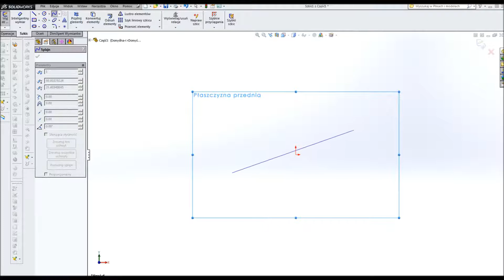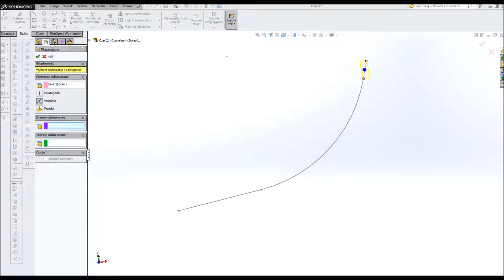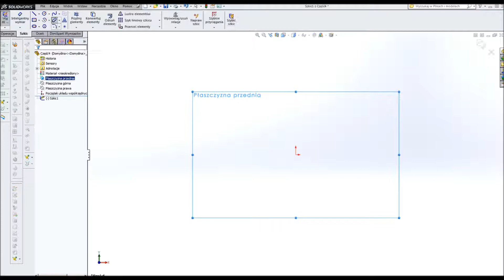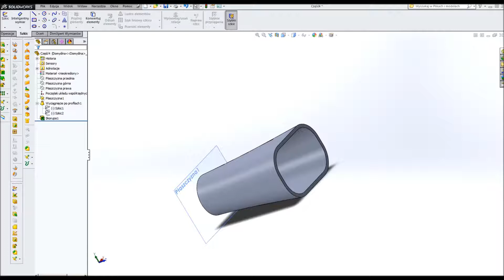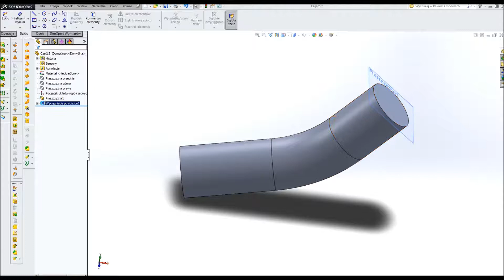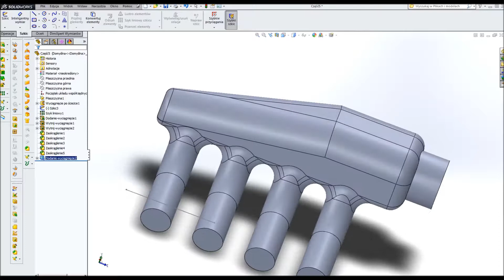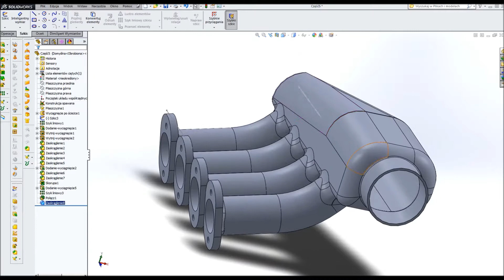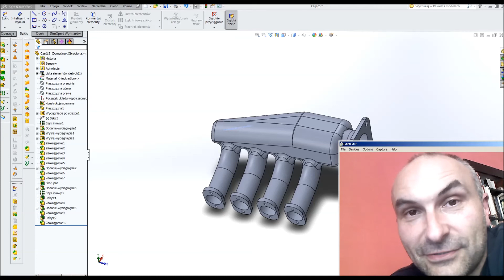kolektor dolotowy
w tym odcinku dowiesz się co to znaczy wyciągnięcie po ścieżce, po profilach i zapoznasz się z procesem modelowania kolektora dolotowego silnika